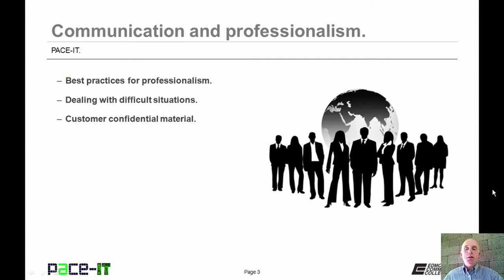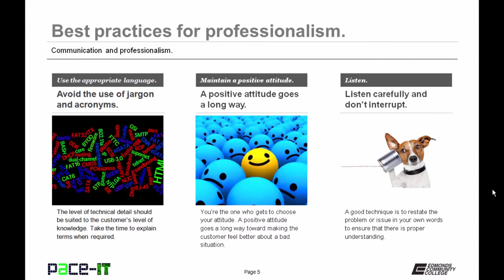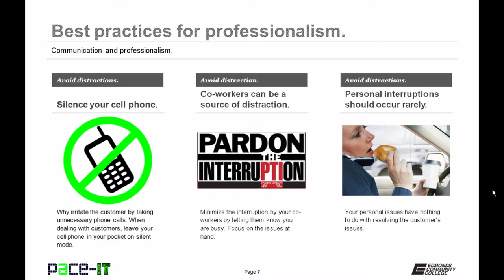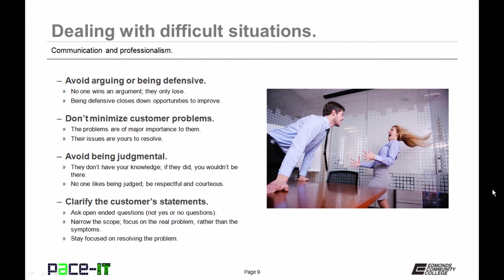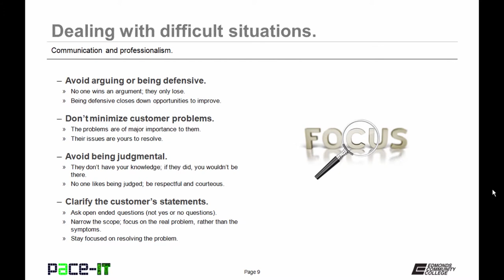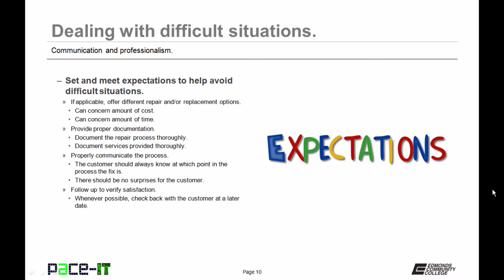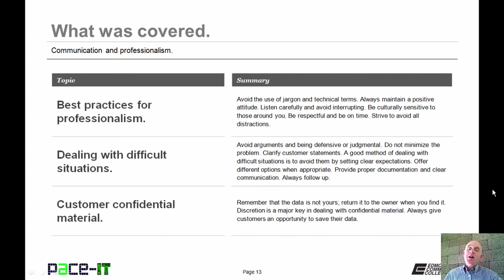PACE-IT: Communication and Professionalism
CompTIA exam study guides presented by instructor Brian Ferrill,
 PACE-IT (Progressive, Accelerated Certifications for Employment in Information Technology)